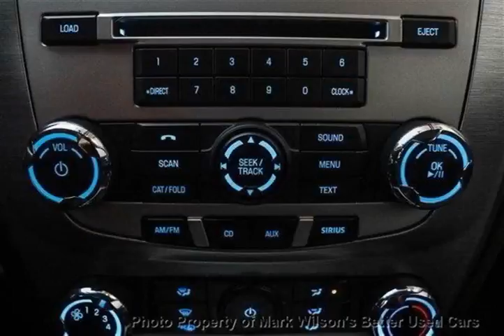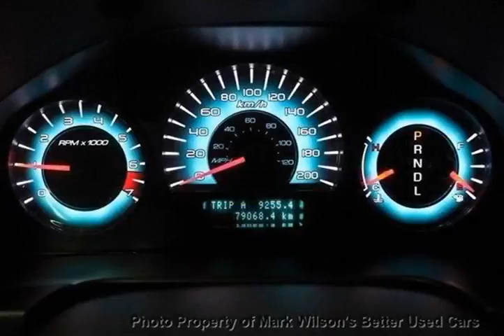Mark Wilsons Better Used Cars - 2011 Ford Fusion SE SEDAN! 1 OWNER! SYNC! POWER SEAT! SPOILER! Seda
Mark Wilsons Better Used Cars - 2011 Ford Fusion SE SEDAN! 1 OWNER! SYNC! POWER SEAT! SPOILER! Seda D-BR175486